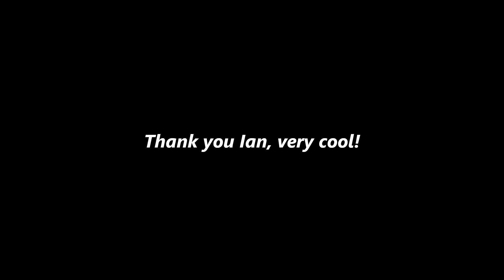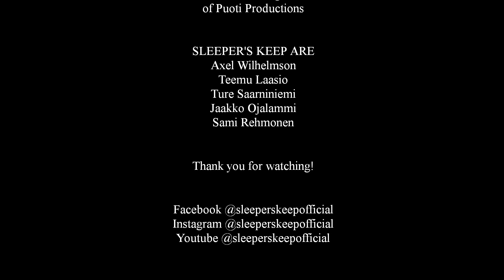Making of "End of the Road" Part 1: Drums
Behind the scenes of the first recording day of our debut single. Filmed in late 2021.